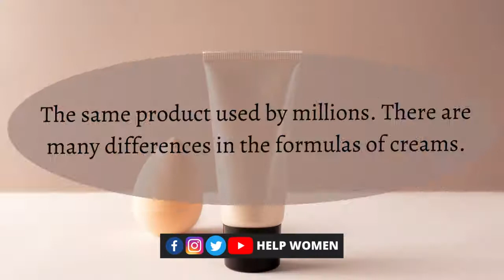The Difference Between BB and CC Cream ...!!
When looking for a great skincare product, many people tend to fall into the trap of using the same product used by millions. There are many differences in the formulas of creams. Here we discuss the difference between BB and CC cream and these differences can affect your skin.
If you choose the correct formula, you will be choosing a product that contains natural ingredients; that will moisturize, heal, and protect your skin.